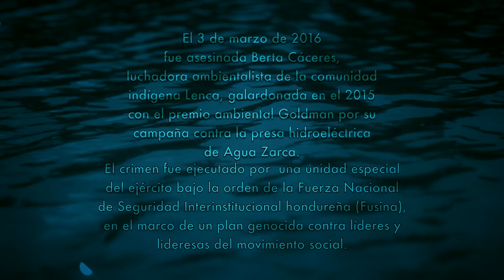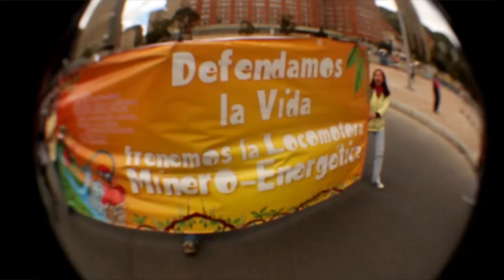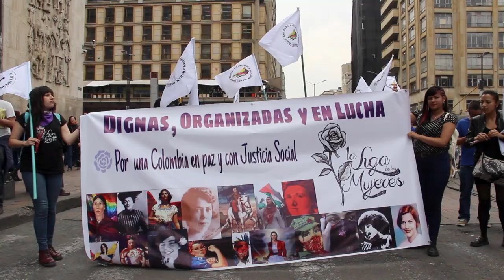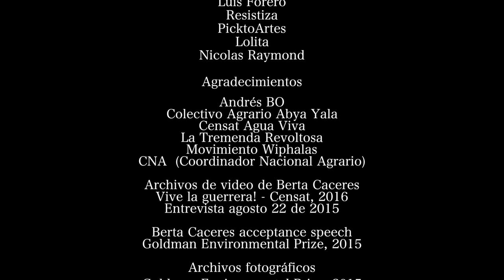VOLVERÉ Y SERÉ MILLONES, Homenaje a Berta Cáceres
Ganador del Festival de Cine de Derechos Humanos como mejor cortometraje nacional, Colombia, 2017
Este cortometraje es un homenaje a Berta Cáceres y a todas las luchadoras y luchadores por la vida, el territorio y el ambiente; es un mensaje de repudio contra la criminalización y persecución de quienes juntan sus fuerzas por la transformación social.

El 3 de marzo de 2016 fue asesinada Berta Cáceres, luchadora ambientalista de la comunidad indígena Lenca, galardonada en el 2015 con el premio ambiental Goldman por su campaña contra la presa hidroeléctrica de Agua Zarca y su lucha por los derechos de su pueblo. El crimen fue ejecutado por  una unidad especial del ejército bajo la orden de la Fuerza Nacional de Seguridad Interinstitucional hondureña (Fusina), en el marco de un plan genocida contra líderes y lideresas del movimiento social.

Este corto documental busca dar a conocer a esta gran defensora de los derechos humanos, visibilizar la movilización que se generó en Colombia tras su muerte, y por medio del arte expresar nuestro dolor e indignación, nuestro apoyo al pueblo Lenca y ratificar que la lucha por los ríos, las montañas y los pueblos originarios no parará.  La canción es una composición original inspirada en la vida de Berta, así como el diseño del mural se realizó pensando en lo que representa Berta para los movimientos sociales y ambientales del mundo.